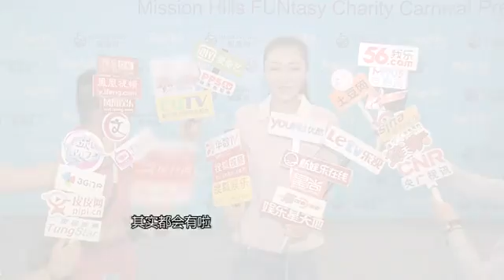熊黛林为新欢弃女王范 对城城夜店寻欢没感觉 130716 高清